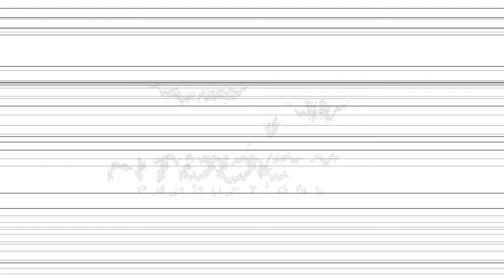Crystal's Post-Op Plastic Surgery Photoshoot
In this video, you'll see the amazing results of her surgery and get to see what it was like behind the scenes of her photo shoot. You'll also hear from Crystal herself about why she decided to go through with the surgery and how she feels now that it's all over.